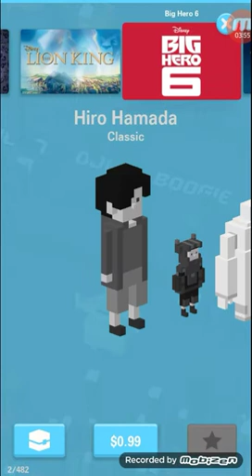Playing Disney crossy Road